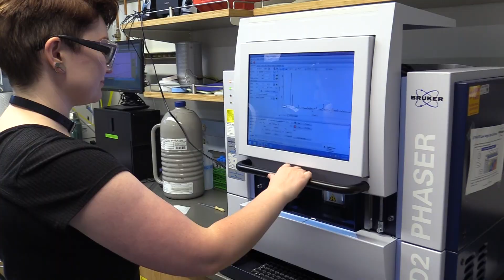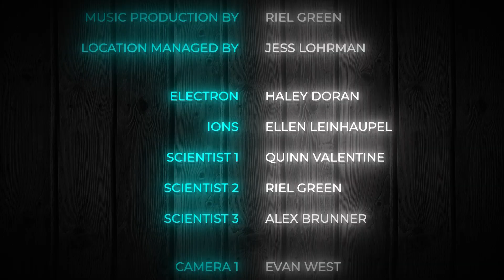Dance Your PhD 2023 OVERALL WINNER: nanoMOFs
MOFs, or metal-organic frameworks, are a class of materials known for their diversity and high surface area. Recently, conductive MOFs have gained a lot of attention, since they can transport both ions and electrons. Such well-ordered, porous, conductive materials are promising for future applications as electrodes that don't suffer from material fatigue and other current issues. Making a conductive MOF (Fe(1,2,3--triazolate)2) as nanoparticles made the material easy to process, and we could also study its size-dependent properties. Because the pores of the material are very small, the ability of iron atoms within the particles to gain or lose electrons depends on the size of the ions used. Finally, it was found that smaller particles show improved electrical conductivity.

References:

Marshall, C.R.; Dvorak, J.D.; Twight, L.P.; Chen, L.; Kadota, K.; Andreeva. A.B.;
Overland, A.E.; Ericson, T.; Cozzolino, A.F.; Brozek, C.K. “Size-Dependent Properties of
Solution-Processable Conductive MOF Nanoparticles.” J. Am. Chem. Soc. 2022.

Marshall, C.R.; Staudhammer, S.A.; Brozek, C.K. “Experimental Evidence for a General
Model of Modulated MOF Nanoparticle Growth.” Chem Sci. 2020.

Marshall, C. R.; Staudhammer, S. A.; Brozek, C. K. “Size Control of Metal-Organic
Framework Porous Nanocrystals.” Chem. Sci. 2019.